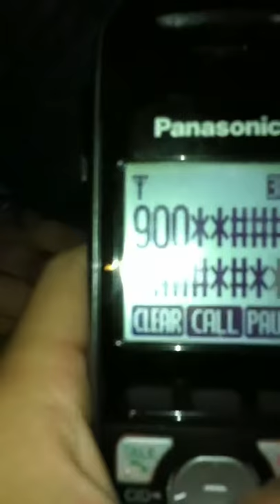Butt dial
Calling